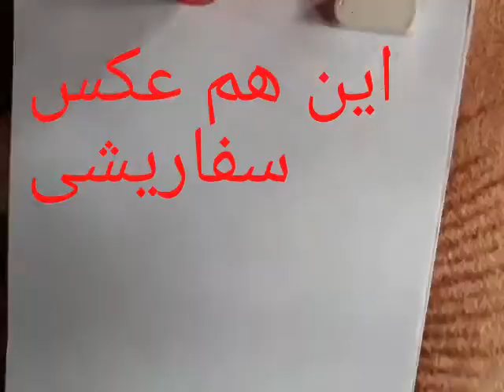این هم عکس محمد به سفارش نامزاد شی 👈🏼🔔👍⚘